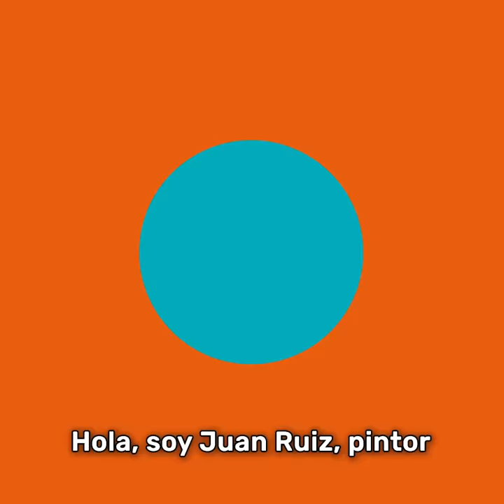CURSO ONLINE: Retrato en acuarela. Desde la primera mancha con aguada hasta la técnica seca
Durante más de 2 horas y media y 7 vídeos, con explicaciones paso a paso, Juan Ruiz nos explicará todo el proceso que le lleva a crear un retrato, cuya técnica principal es la acuarela, pero donde incluye además, otros procedimientos, como el rasgado y la técnica seca posterior, mediante bordeado y tramado con bolígrafos de diferentes colores.

De manera particular, podremos ver:

Materiales. Papel. Pinceles. Paleta de color.
Bocetaje, dibujo y encuadre.
Primeras manchas. Control de la humedad y secado.
Sombras, luces, densidades.
Tratamiento de transparencias.
Temperatura de color, texturas.
Acabados con técnica seca.